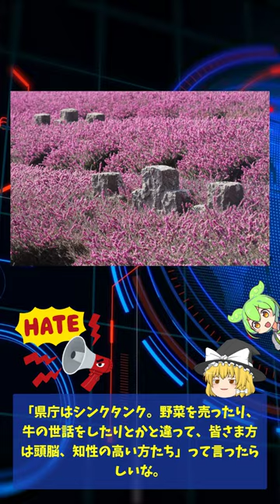川勝平太 静岡県知事が辞職表明 職業差別発言とリニア延期が理由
ニュース ゆっくり解説 news AIとゆっくり解説を融合した動画を制作しています。
台本はChatGPTなどのAIが生成したものです。
動画・音声使用:VOICEVOX ずんだもん